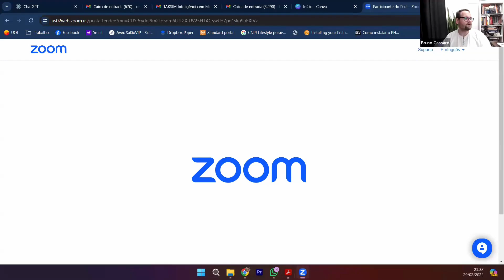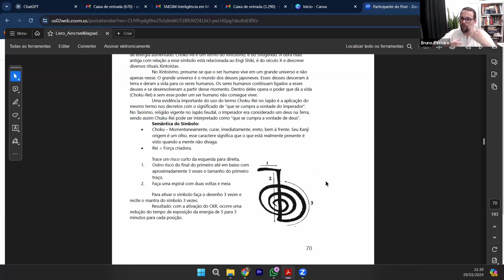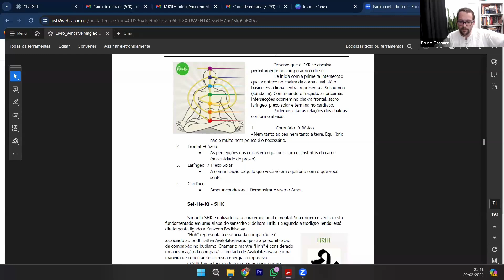A POPULARIZAÇÃO PODE ENFRAQUECER O REIKI? - COM BRUNO CASSARO NO BOTECO DO MAYHEM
Cursos de Hermetismo do Projeto Mayhem
Aprenda magia e junte-se a nós!